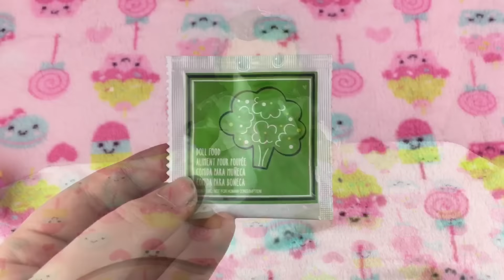Messy Baby Alive Doll Olivia Feeding by Zoe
Send us Your Fan Mail to:

Fun With Baby Alive
2131 W. Republic Road # 228

Check some of our other BABY ALIVE videos! :-)

Feeding Super Snackin Lily Baby Alive Doll

Baby Alive Changing Video By Zoe

Zoe Feeding Baby Alive Changing Time Doll

Changing and Feeding Baby Alive Doll Talia

How to make Baby Alive Doll Food and Juice Packets

Zoe Opening Your Fan Mail

Zoe Feeding and Potty Training Baby Alive Doll Beatrix

Zoe With Baby Alive Olivia Feeding

Baby Alive Super Snackin Luke Doll Eats Yellow Foods and Potty Training

Baby Alive Potty Training With Super Snackin Noodles Baby Doll

Baby Alive Baby’s Got New Teeth Doll Talia Potty Training

Baby Alive Super Snackin Luke Feeding With Red Doll Food

Baby Alive Doll Beatrix Gets New Clothes Changing